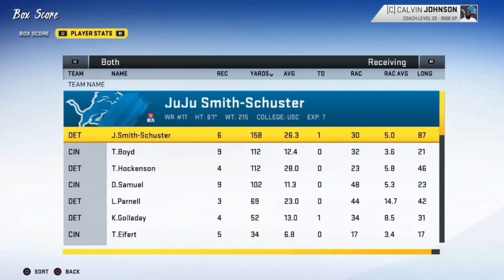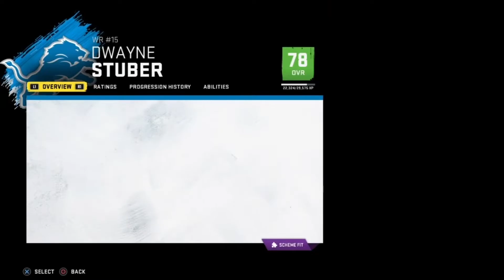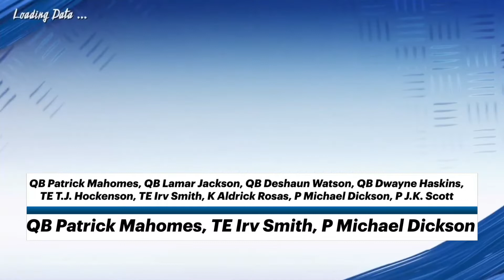Detroit Lions Franchise Ep 103 TEN YEAR SIM! SERIES FINALE!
Here is the link to the Google Sheets with the full list of stats, legacy scores, teams, etc